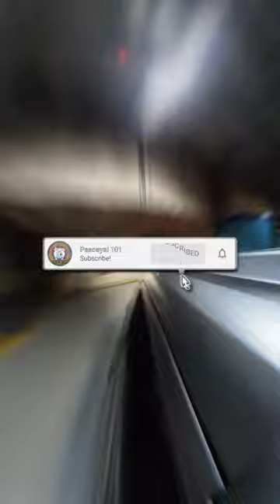EDSA REAL QUICK